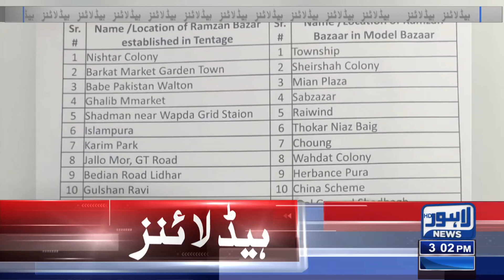03 PM Headlines | 07 March 2022 | Lahore News HD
03 PM Headlines | 07 March 2022 | Lahore News HD